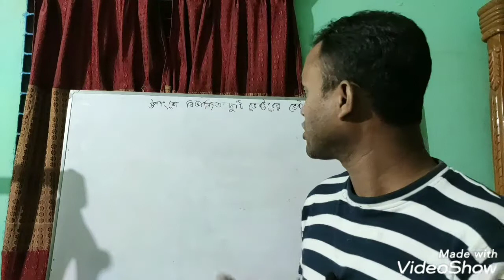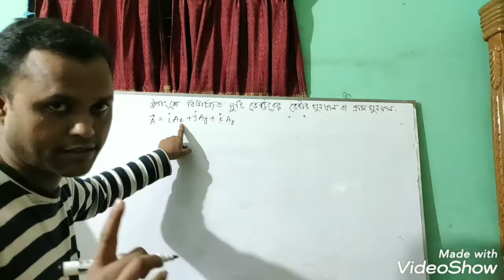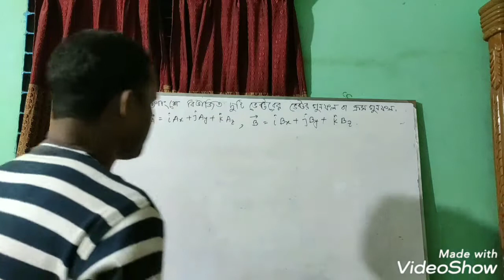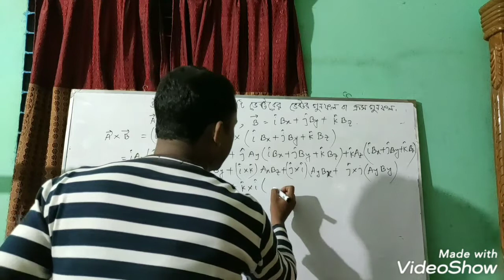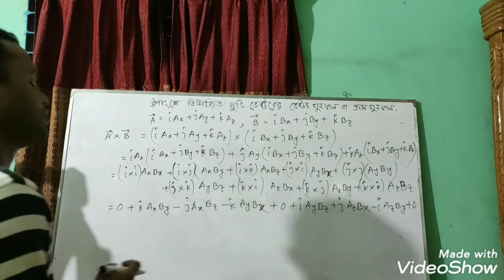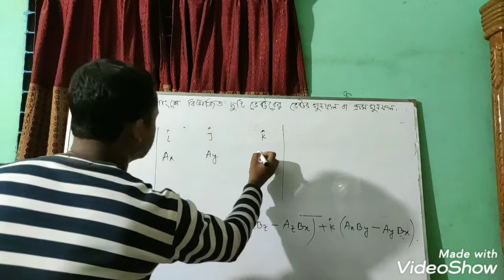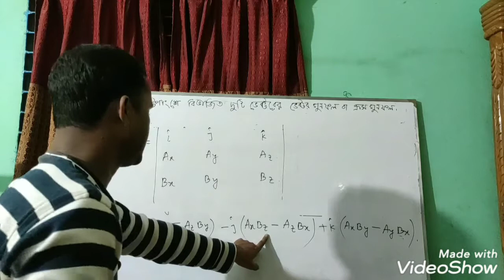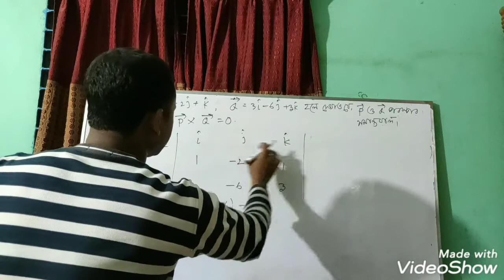উপাংশে বিভাজিত দুটি ভেক্টরের ভেক্টর গুনফল